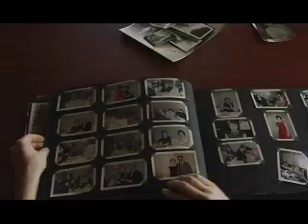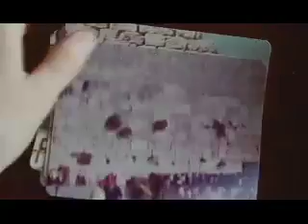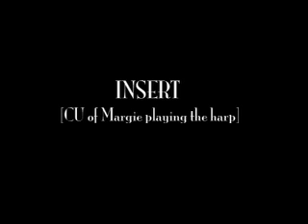America Dreams: Full Rough Cut Part 1